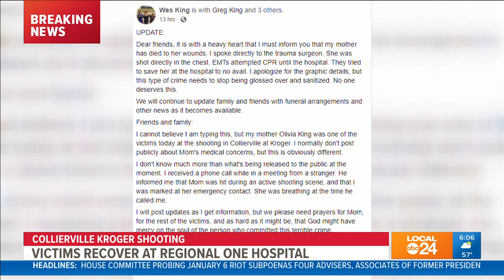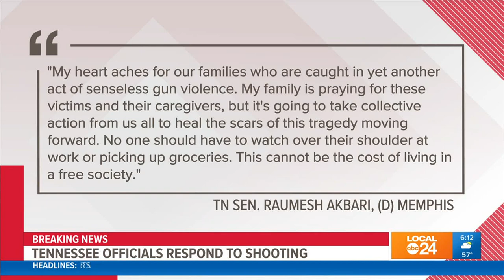Collierville Kroger shooting - 6AM Friday update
The latest on the mass shooting at a Kroger store in Collierville, Tennessee, Thursday.